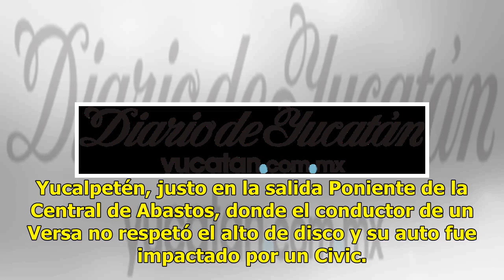Conductor ocasiona accidente en el fraccionamiento Yucalpetén - El Diario de Yucatán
Mérida: 31°C Dolar: $18.85 / Euro: €21.81 Conductor ocasiona accidente en el fraccionamiento Yucalpetén (Foto: David Chan Caamal) Aparatoso accidente se registró en la calle 71 con 132 del Fracc. Yucalpetén, justo en la salida Poniente de la Central de Abastos, donde el conductor de un Versa no resp...